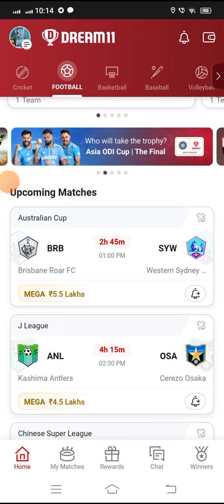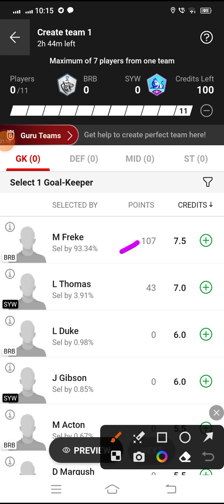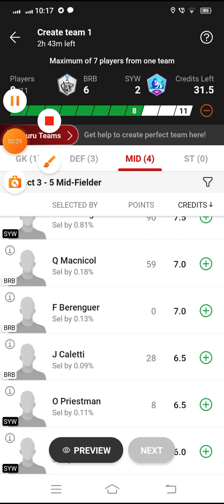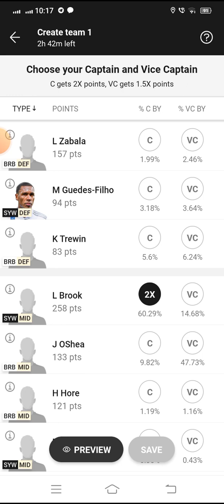BRB vs SYW Dream11 Football Match...Brisbane Roar FC vs Western Sydney Wanderers...Australian Cup...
*Your Quarries*

BRB vs SYW best playing XI
Grand league team for today's match
BRB vs SYW playing 11
Updates on playing 11 for BRB vs SYW
Latest news on playing 11 of BRB
latest news of playing 11 of SYW
BRB VS SYW best players
who will win match today
australian cup league match player playing today
BRB team squad
BRB VS SYW
BRB vs SYW australian cup match dream 11 team 16sep.2023
BRB vs SYW Dream 11 football match